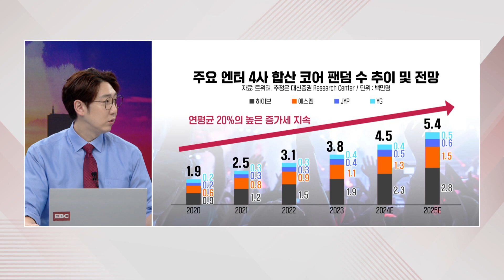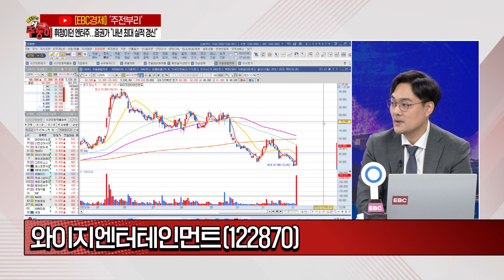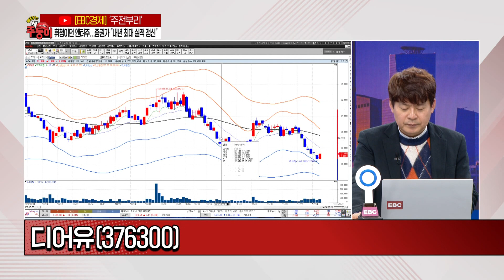[불타는 주(식)둥이] 휘청이던 엔터주…증권가 "내년 최대 실적 갱신" [김민수 레몬리서치 대표 / 이주현 블루드림리서치 대표]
50분간의 치열한 주식토론! '불타는 주(식)둥이'

- 양도세 회피·중국 신용등급 강등…연말 증시 향방은?
- 휘청이던 엔터주…증권가 "내년 최대 실적 갱신"
- 주가 바닥·내년 신작 기대감…부상하는 게임주